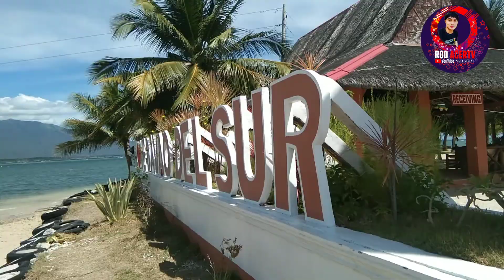Mala BORACAY na Ganda ng Passig Islet sa Sta Cruz Davao Del Sur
Hello mga ka Rod AcerTv!
Just want to share one of my travel vlog in one of the tourist spot in our place.
You will be amaze because this is a small island with white sand that add more beauty to it.
A place where your familie's and friend's will enjoy.
A place where you can be stress free,a place to relax and enjoy.